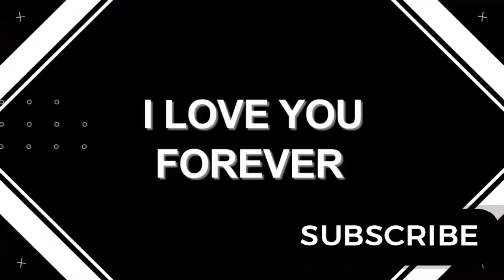General Hospital Spoilers for Wednesday, October 27 | GH Spoilers 10/27/2021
© Copyright GH Spoilers Team Production ☞ Do not Reup